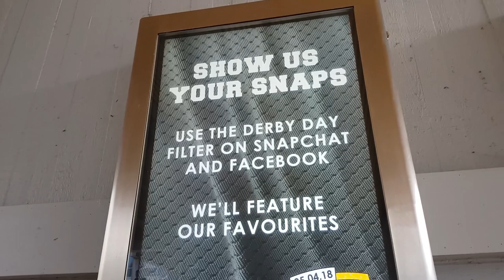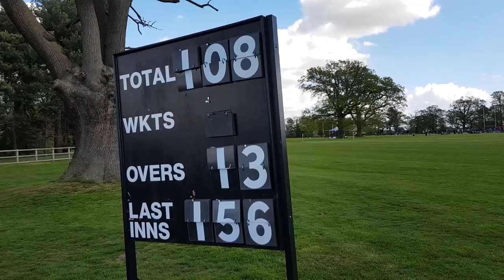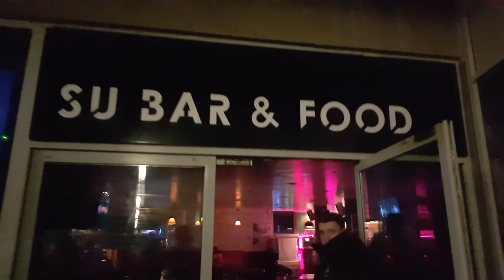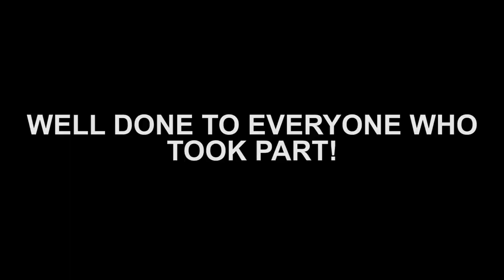Derby Day 2018 Essex VS UEA (Prod. Westy)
Derby Day (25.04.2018) from my point of view.

Recorded on a Samsung Galaxy S8